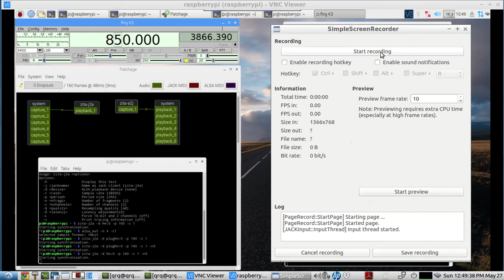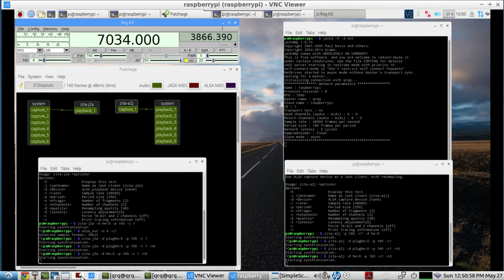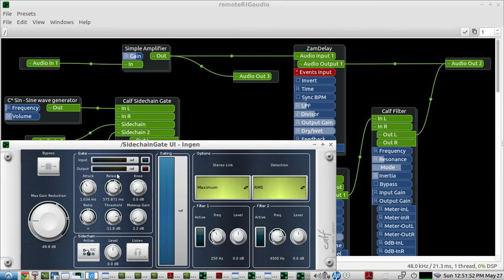HAM RADIO - Remote Rig'N over the LAN - "audio OVER Ethernet/ip" with NetJack2 & Zita-ajbridge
NetJack2

brief video tour of the software for using, this time, NetJack2, for the audio routing between REMOTE OP and HOME BASE RIG, and due to the way the NetJack2 "slave" is setup , you have to use alsa_in/alsa_out ...OR... Zita-a2j/Zita-j2a... to bring in the HOME BASE RIG's computer's soundcard/NetJack2 "Slave"...The RIG's computer is a RASPBERRY PI 2b connected via USB to an ELECRAFT K3S, which has its own USB SOUND CARD. Zita-a2j and Zita-j2a bring in the audio from the ELECRAFT's USB sound card for TRANSMIT & RECEIVE and feeds that audio to and from the REMOTE OP(using a LINUX LAPTOP) via NetJack2 & Zita-ajbridge

There are quite a few other videos in this YouTube channel in regards to the details of the software seen in this video...this video demo was just a brief overview to show the results of using NetJack2 & zita-ajbridge...

NetJack2 & Zita-ajbridge seemed to have performed very well(ran for over an hour without any glitches before making this video),  and NetJack2 & Zita-ajbridge may even prove to cause less CPU and audio buffer stress on the old RAZpi2b i am using,  providing more stability and dependability for the audio streaming - from - and - to - the RIG's USB SOUND CARD pi/interface